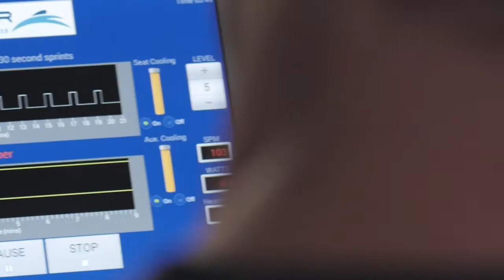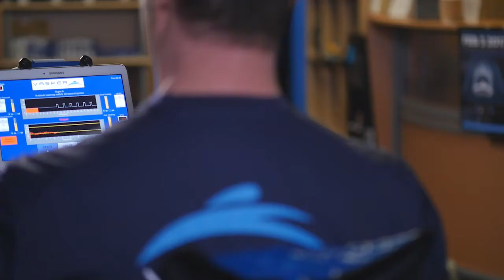Tom Chaby on Vasper